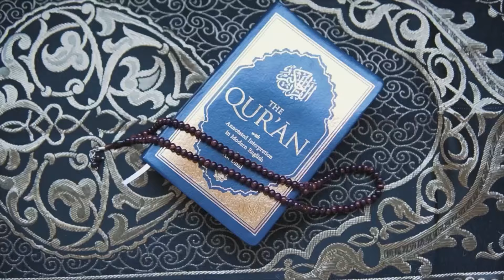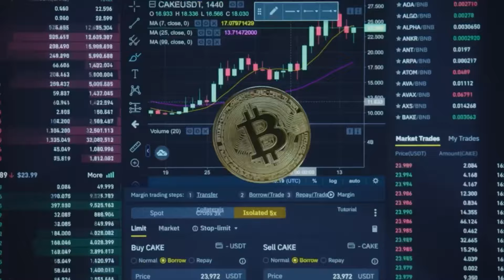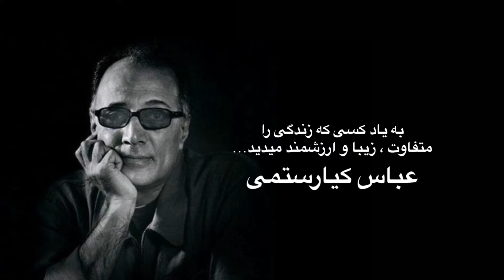درباره ی معنا و مفهوم زندگی | About the meaning and concept of life